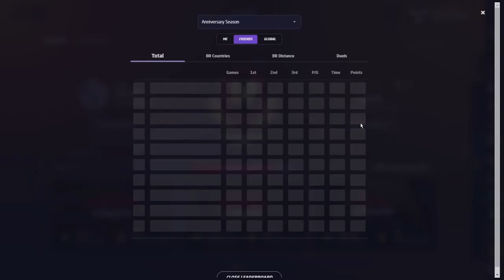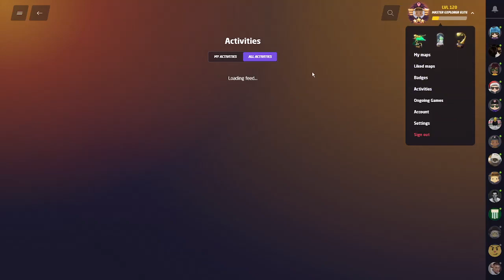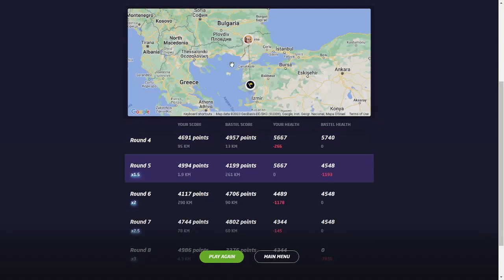NEW HEIGHTS! - Road to Rank 1! Episode #7 (GeoGuessr)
Episode #7 of the Road to Rank 1!

Sorry for the abrupt ending... I did a short outro, but had to cut it.